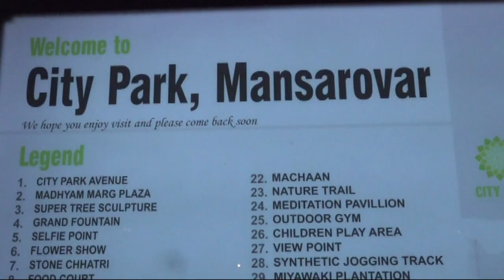City Park Mansarovar Jaipur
आप सभी का हमारे इस वीडियो में स्वागत है आज हम आपको जयपुर के मानसरोवर में स्थित सिटी पार्क का वीडियो हम आपको दिखाएंगे। City Park  जयपुर रेलवे स्टेशन से लगभग 13 किलोमीटर की दूरी पर स्थित है और यहां आने के लिए जयपुर जंक्शन मेट्रो स्टेशन से मानसरोवर मेट्रो स्टेशन से उतर कर हम यहां पर आ सकते हैं सिटी पार्क मानसरोवर मेट्रो स्टेशन से लगभग 3 किलोमीटर की दूरी पर है यह पार्क मध्यम मार्ग के शिप्रा पथ थाने के पास और VT रोड के पास स्थित है जयपुर, 21 अक्टूबर राजस्थान की राजधानी जयपुर के मानसरोवर इलाके में 52 एकड़ में फैला नया 'सिटी पार्क' जनता के लिए खुल गया है।
राजस्थान के सबसे ऊंचे (213 फुट) राष्ट्रीय ध्वज एवं इसके निकट करीब दो हजार वर्ग मीटर क्षेत्रफल में ‘मनोरम लोअर लेक’ भी हैं।
City Park Jaipur: लंदन के हाइड पार्क और न्यूयार्क के सेंट्रल पार्क की थीम पर जयपुर में भी "सिटी पार्क" तैयार हो गया है। मानसरोवर में बने इस पार्क में होर्टिकल्चर वर्क, सिविल वर्क, जॉगिंग ट्रेक आदि बनाए गए है। इसके अलावा पत्थर और मेटल से बनी 17 विशिष्ट कलाकृतियां (स्कल्पचर्स), 2 पार्किंग एरिया, ऑक्सी हब, रॉक फाउंटेन, बैठने के लिए आकर्षक बैंचें हैं। इस पार्क के आकर्षण का केन्द्र यहां का भव्य एंट्री प्लाजा है। जहां एक वॉटर बॉडी भी बनाई है। तीन एंट्री गेट भी लोगों को आकर्षित करेंगे। साथ ही यहां लोगों के बैठने के लिए अत्याधुनिक 120 बैंच और 6 वॉटर पाेइंट बनाए गए है। एक एसटीपी बनाया है, जिसके ट्रीटेड पानी से पार्क में सिंचाई होगी। पार्क के चारों तरफ फूड कोर्ट और रेस्टोरेंट्स पर आने वाले लोग और पर्यटक अलग-अलग प्रांत और देशों के व्यंजनों का आनंद ले सकेंगे।
मानसरोवर में करीब 52 एकड़ जमीन पर बन रहे इस सिटी पार्क के प्रथम फेज का निर्माण कार्य पूरा हो चुका है। दो फेज में बनने वाले पार्क के निर्माण पर करीब 110 करोड़ रुपए खर्च होंगे। दोनों फेज पूरा होने के बाद सेंट्रल पालंदन के हाइड पार्क और न्यूयार्क के सेंट्रल पार्क की थीम पर "सिटी पार्क" बनाया गया हैं। मानसरोवर में बने इस पार्क के पहले फेज में होर्टिकल्चर वर्क, सिविल वर्क, जॉगिंग ट्रेक आदि का निर्माण कराया गया है, जबकि दूसरे फेज में एक बड़ा फाउंटेन स्क्वायर, 3 भव्य एंट्री प्लाजा, बॉटनीकल गार्डन, अपर लेक (वॉटर बॉडी), पार्किंग प्लेस और फूड कोर्ट का काम किया जाएगा। यहां मॉर्निंग वॉक के लिए 3.5 किलोमीटर मीटर का जॉगिंग ट्रेक बनाया है, जिसके किनारे म्यूजिक सिस्टम इंस्टॉल किए गए है। यानि घूमते वक्त मंदी आवाज में म्यूजिक कानों को सुनाई देगा। पार्क में 17 स्कल्पचर के साथ चिल्ड्रन प्ले एरिया बनाया है। जिसमें बच्चों को खेलने की इजाजत होगी। यह शहर का दूसरा सबसे बड़ा पार्क बन जाएगा।
पार्क में हाउसिंग बोर्ड ने अलग-अलग 32 प्रजाति के पेड़-पौधे लगाए है।